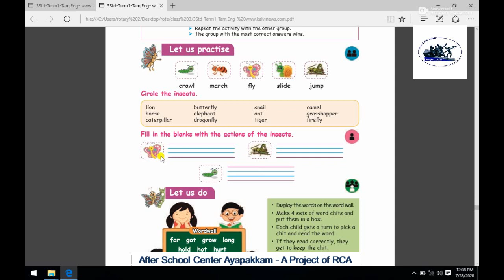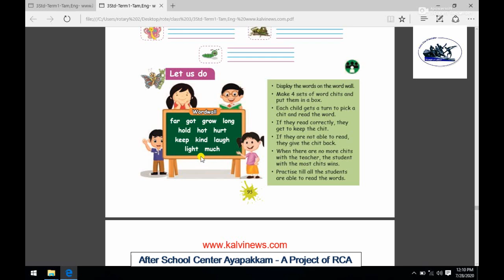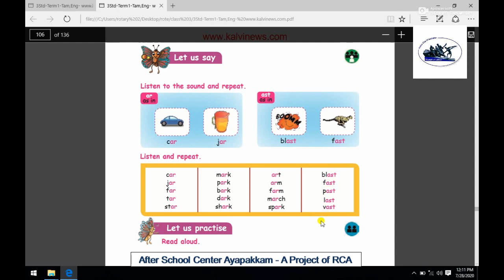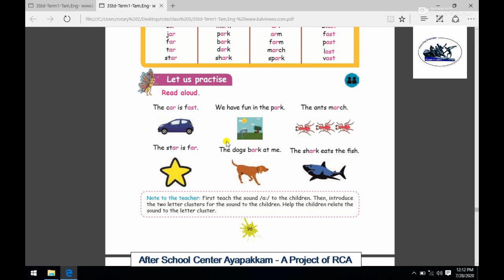Rotary Club of Ambattur Class 3rd English The Insects Part 5 Activity 2